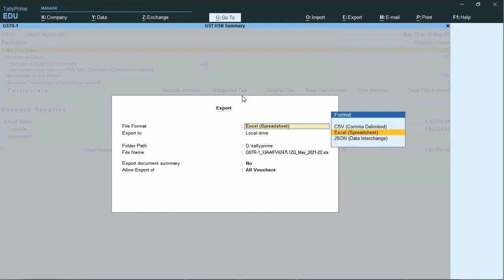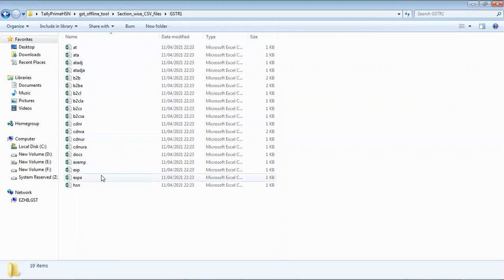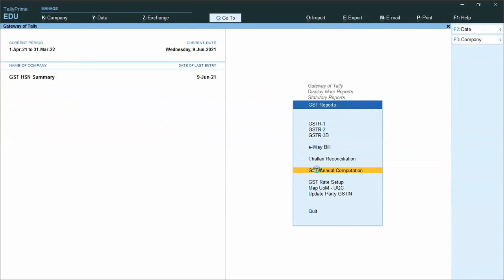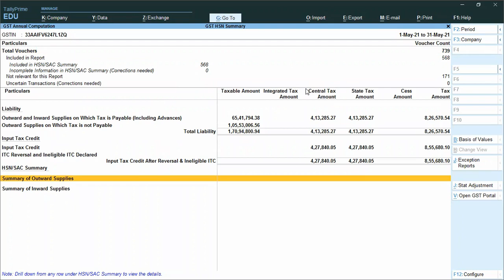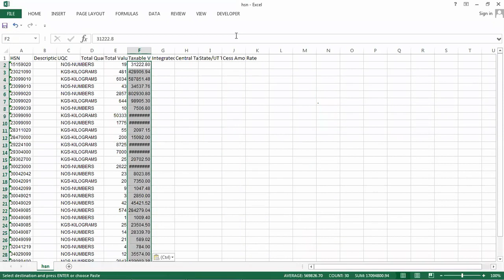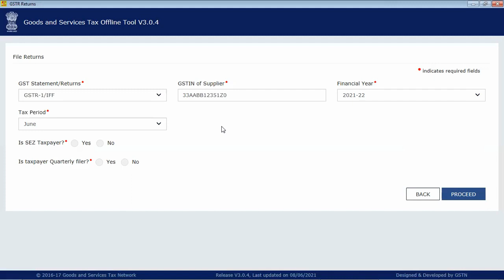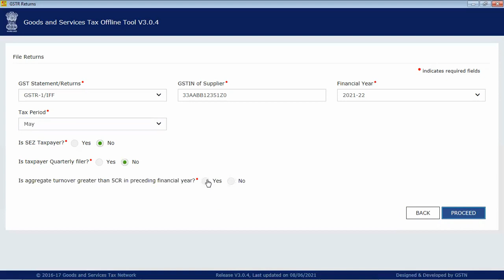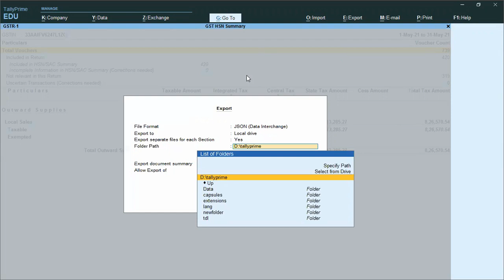GSTR-1 New HSN Summary Upload from TallyPrime explained in English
An Alternate Way to upload New HSN Summary of GSTR-1 from TallyPrime